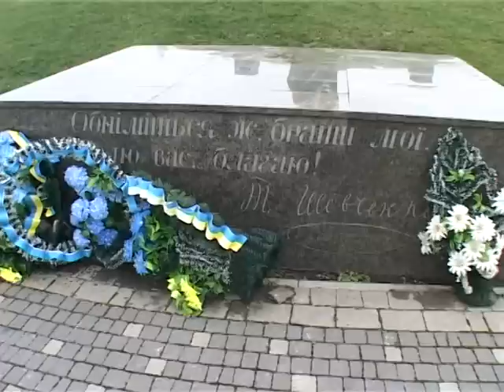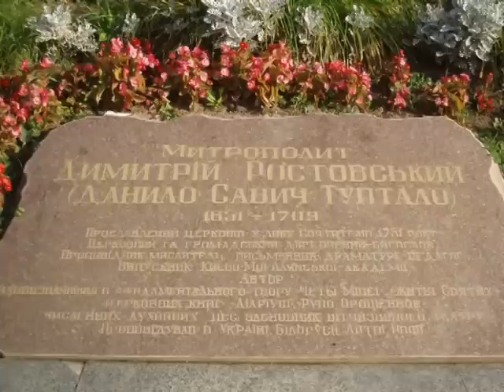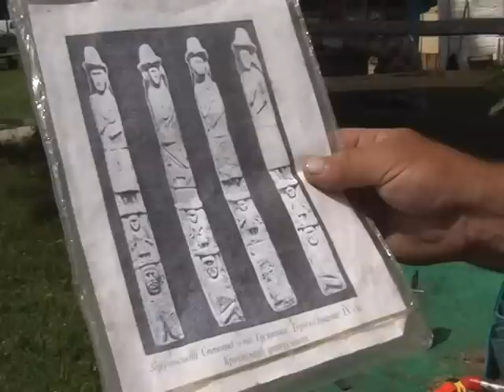Скульптор Володимир Шолудько 2012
Луцьк 2012